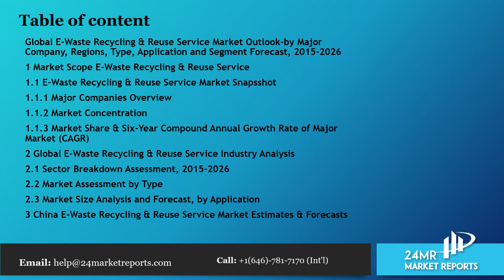E Waste Recycling & Reuse Service Market Outlook by Major Company, Regions, Type, Application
Faced with the global industrial change in the post epidemic era, enterprises in various countries must take precautions. E-Waste Recycling Reuse Service Market presents revenue, market share and growth rate for each key company.